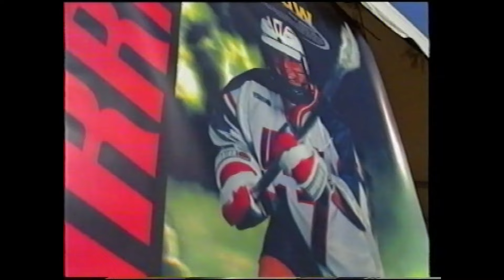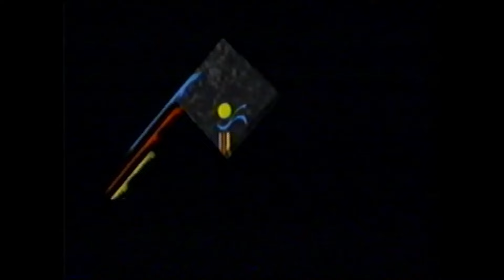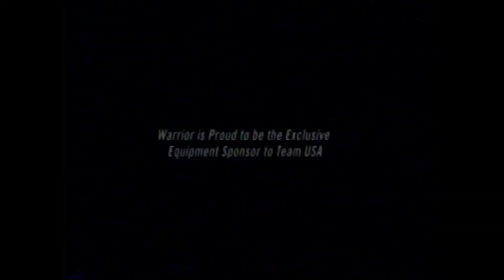World Lacrosse 1998